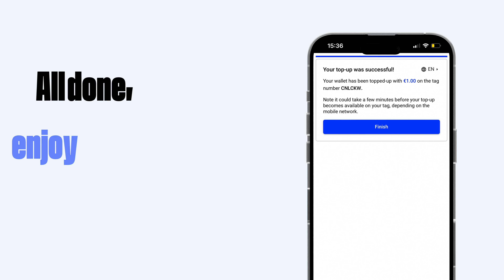Cashless Fast Top Up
New for 2023 we are bringing in a fast top method